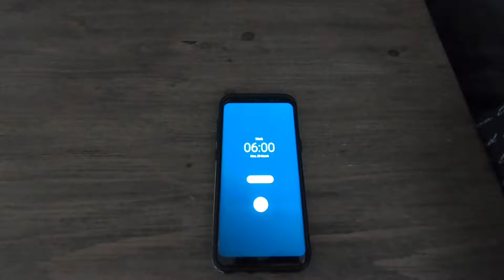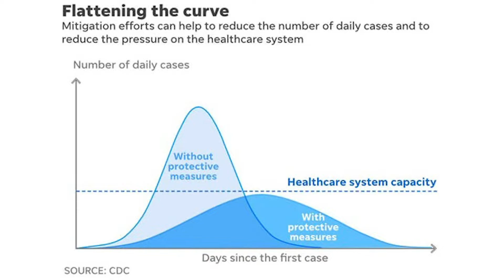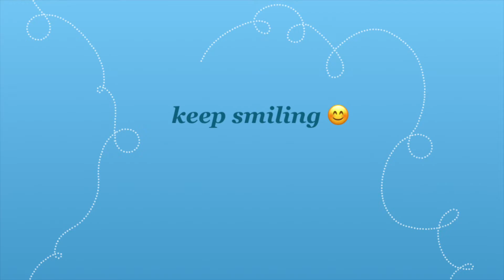Working from home during lockdown in South Africa COVID-19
Hey guys,
We are living in really trying times but I have been so grateful for being one of the lucky ones to be able to work from home during this lockdown period and continue my daily tasks. I feel like I'm more productive from home as I'm comfortable in the environment and have fewer distractions. I have a great team that's super supportive and super efficient so I decided to share my experience.

Please stay home and stay safe, let's flatten the curve!

Keep smiling! :-)

Gear I shot this video with - GoPro Hero 7 Black